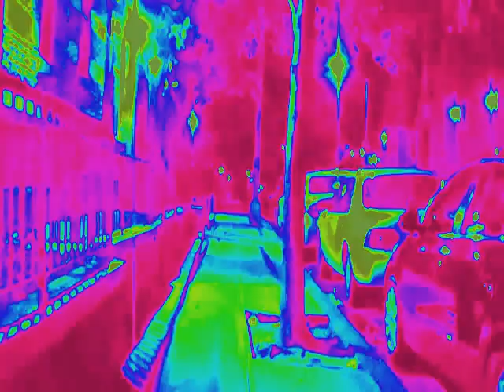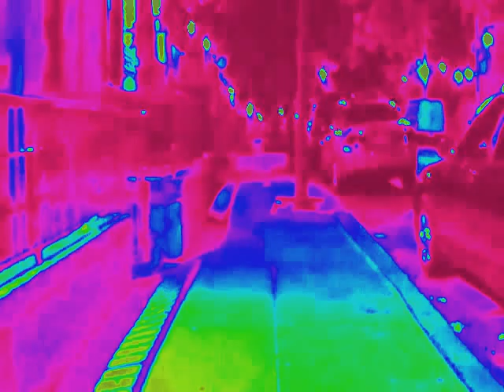Rahsaan Basek, Vaygez Blakk, and Prince - Freestyle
Beat from Rich Lou